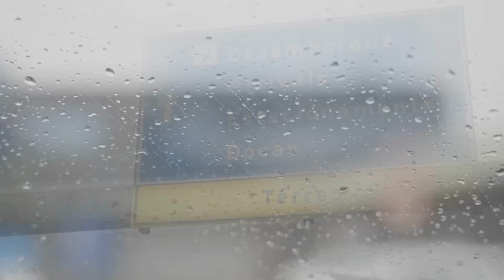Sergio Rochet • Internacional • Melhores Defesas ► 2023 | HD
» O goleiro uruguaio que nesse pouco tempo de Inter conseguiu encantar a torcida com vários milagres e um gol decisivo nos pênaltis da liberta.

● Deem os créditos ao canal se compartilharem o vídeo ●